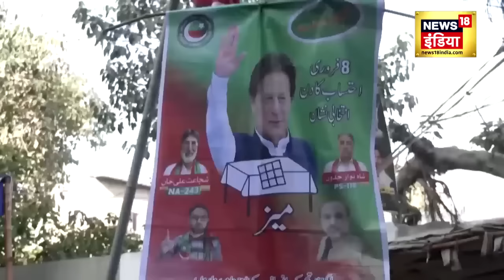Pakistan Election Results News : पाकिस्तान में आएगी इमरान सरकार? | Imran Khan | Nawaz Sharif